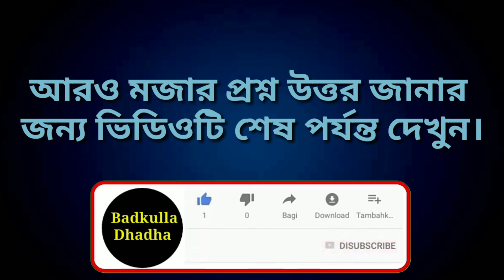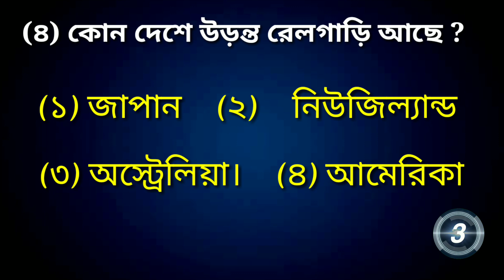Bangla Gk Questions And Answer | Bengali Gk | Bangla General knowledge | Bangla Quiz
👉 যদি ভিডিওটির কোন প্রশ্ন ভুল থাকে তাহলে অবশ্যই Coment করে জানাবেন।

এই ভিডিওতে আপনি প্রশ্নের উত্তর দেয়ার জন্য সময় পাবেন 5 সেকেন্ড

তারপর উত্তর জানিয়ে দেয়া হবে আপনাকে।